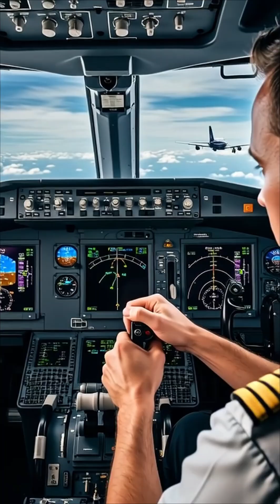Is AI REALLY Better Than Human Controllers For Air Traffic?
Have you ever wondered how thousands of planes navigate the skies without colliding? What’s the secret behind keeping our airspace so safe? It’s not just the pilots it’s a hidden world of cutting edge technology that’s constantly evolving. But what if the very air we fly through could predict, guide, and even avoid danger before it happens? You won’t believe the technology behind it all!